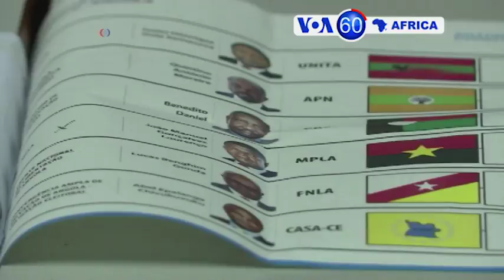Machetes Africanas 24 Agosto 2017: Angola continua a contagem dos votos